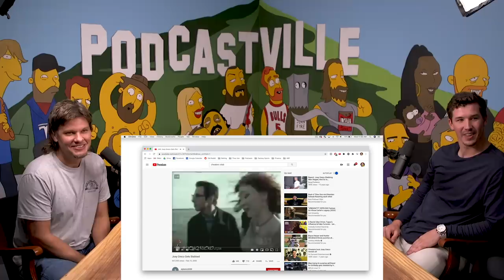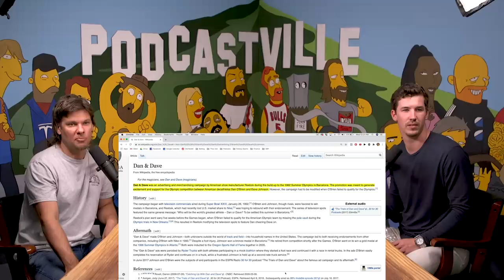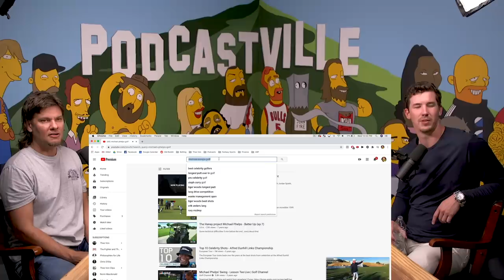Dodgers Pitcher Walker Buehler | This Past Weekend w/ Theo Von #285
Check out Theo’s other show King and the Sting

Dodgers All Star pitcher Walker Buehler in studio talking the new Covid MLB season and what to expect, and answering all Theo’s questions about the game.

Betterhelp

Music
“Shine” - Bishop Gunn

Find Theo